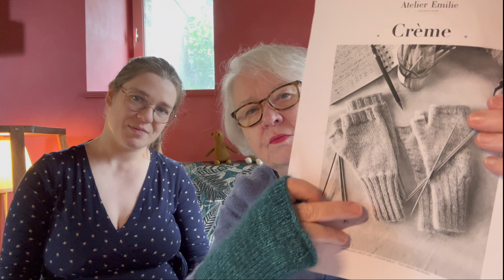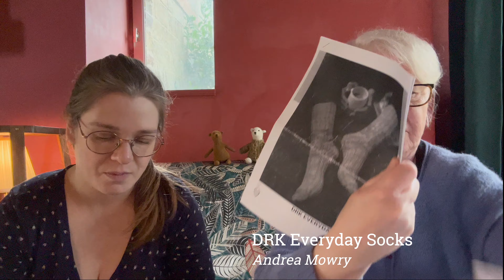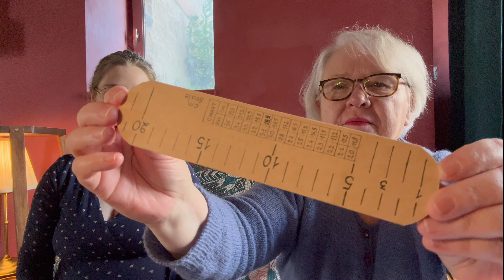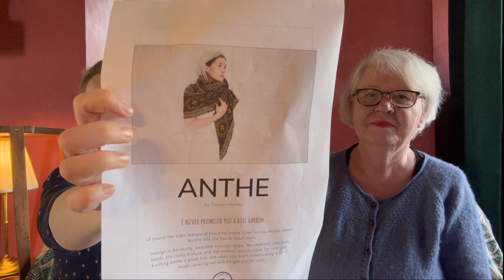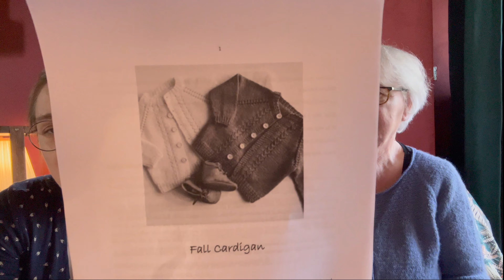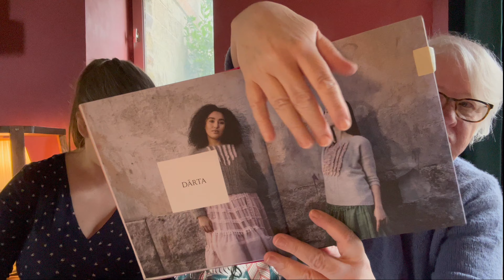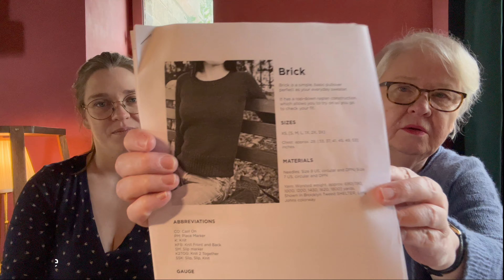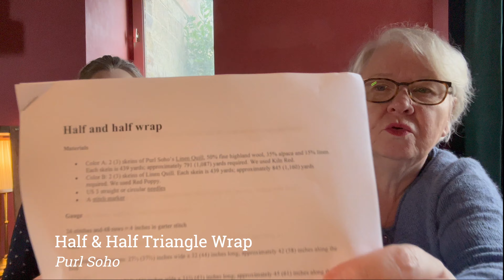Mulotricots - Episode #6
RAVELRY
- Clémence : CleMuhlhauser

PROJETS TERMINÉS

- 2:05 - Clémence
Poupée : Fairisle Friends de Esther Braithwaite
Fils :  Hostgarn Tides - Cream, Mustard, Orchid / Holstgarn Coast - Marsh  / Knitting for Olive Cotton Merino - Dark Orcher

 - 6:17 - Clémence
Doudou : TsuTsu Bear de Cinthia Vallet
Fils : Ours 1 : Knitting for Olive Cotton Merino - Dark Orcher
Ours 2 : Holstgarn Tides en double - Cream / Holstgarn Coast - Marsh + Holstgarn Tides - Mustard

 - 14:45 - Catherine
Couverture : Four Points Baby Blanket de Purl Soho
Fils : Holstgarn Coast - Freesia, Spearmint, Robin Egg, Butterfly

 - 18:58 - Clémence
Pull : Pullover for children de Purl Soho
Fil : Drops Soft Tweed - 13 Tarte au citron

 - 26:03 - Catherine
Mitaines : Crème d'Emilie Luis / L'atelier Emilie
Fils : Holstgarn Highland - Spitzer / Knitting for Olive Soft silk mohair - Deep Petroleum blue

- 28:09 - Catherine
Chaussettes - Sans patron
Fil : West Yorkshire Spinners Signature - Candy Cane

- 32:39 - Catherine
Chaussettes : DRK Everyday Socks d'Andrea Mowry
Fil : West Yorkshire Spinners Signature - Robin

- 47:39 - Clémence
Châle : Anthe de Natasja Hornby
Fils : Snaeldan - 1 Blanc Naturel, 4 Gris moyen, 9 Anthracite

- 52:40 - Clémence
Barboteuse : Fall Romper de Benja Kirk / Knits du Nord
Fil : Schoppel Crazy Zauberball - 2429

- 1:02:52 - Catherine
Pull : Darta Sweater de Inese Sang
Fils : Wooldreamers Saona - Guthrie / La bien aimée Mohair et soie -

- 1:10:52 - Catherine
Gilet : Brick de Clare Lee (Pull transformé en gilet)
Fil : Drops Brushed Alpaca Silk - 7 Red

PROJETS FUTURS

 - 1:19:30 - Catherine
Couverture : Half & Half Triangle Wrap de Purl Soho
Fils : Holstgarn Coast

- 1:22:53 - Clémence
Pull : Croisière de Tricot Desing MCL / Marie-Christine Lévesque
Fil : Knitting for Olive Heavy Merino - Navy, Marzipan

AUTRES REFERENCES